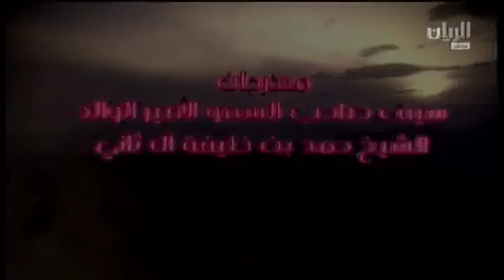ش4 مهرجان سمو الأمير الوالد حقايق مساؤ 18 1 2015